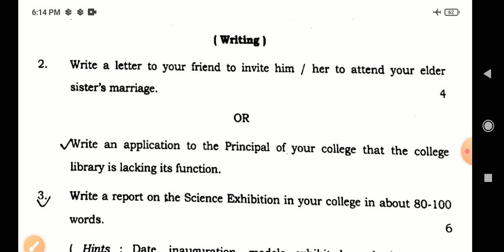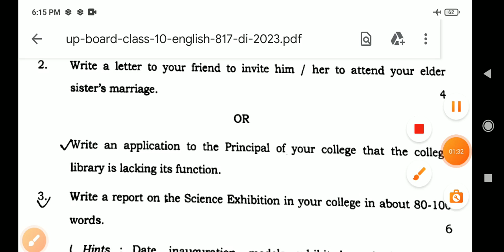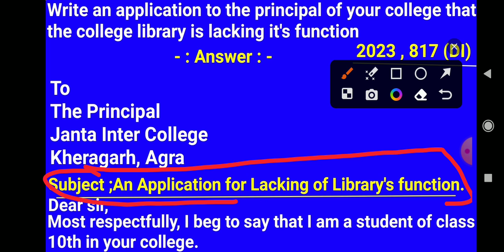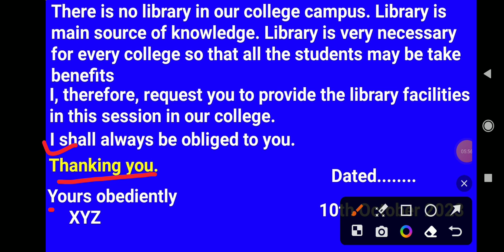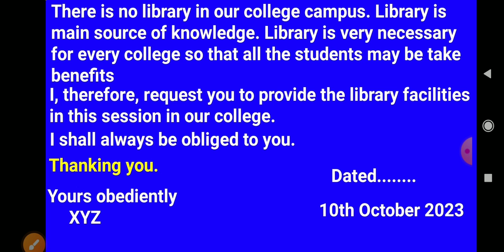write an application to the principal of your college that college library is lacking its function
write an application to the principal